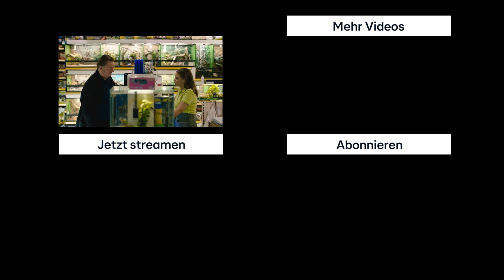Goldfisch? Goldfisch! | Glauben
Trockener Humor hat er! Auf Rat seines Therapeuten will sich Strafverteidiger Dr. Schlesinger ein Haustier kaufen. Doch Hunde hat die Tierhandlung leider nicht...